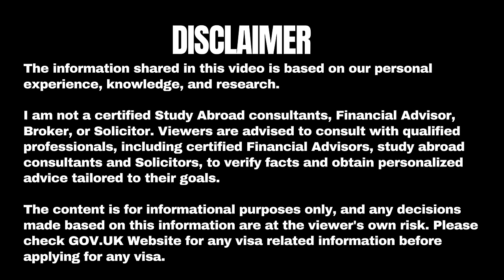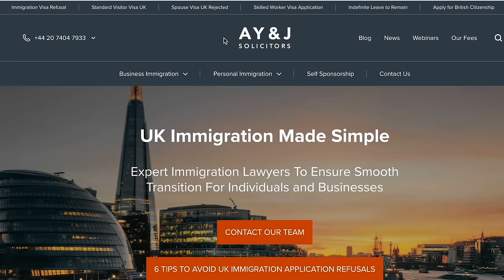How To Start Business In UK From INDIA | UK's Self Sponsorship VISA | Step By Step Process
Title: How To Start Business In UK From INDIA | UK's Self Sponsorship VISA | Step By Step Process

Fill out this form if you are interested in UK Self Sponsorship Process & would like to start your own business in UK

GEAR We Use:
1. JOBY GorillaPod Kit
2. JOBY GorillaPod Stand
3. Video Stabilizer Gimble
4. Video Shoot (iPhone)
5. Mic
6. Video Editing device
7. Ring Light
8. iPhone Tripod

00:00 Introduction
01:34 AYJ Introduction
02:21 What is self sponsorship in UK
03:54 Can you bring your family also?
04:31 Minimum eligibility and requirements
09:11 How easy is to start business in UK?
10:25 How AYJ Can help starting business in UK?
12:38 Fees & Cost details
14:47 Any documents needed from applicant?
16:25 How much in total it will cost?